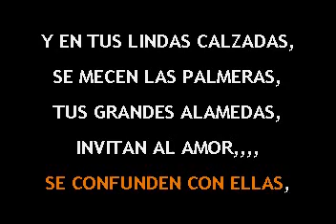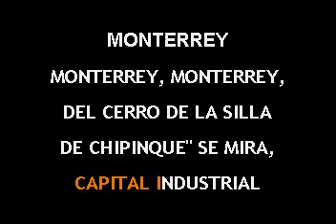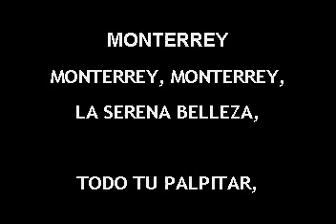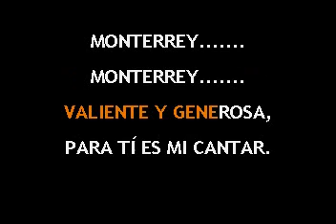karaokes de Memo Saldívar.- "MI LINDO MONTERREY" Copyrigth. D. R.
Memo Saldívar es autor del tema "Mi lindo Monterrey" y del Karaoke.- Copyrigth. D. R.